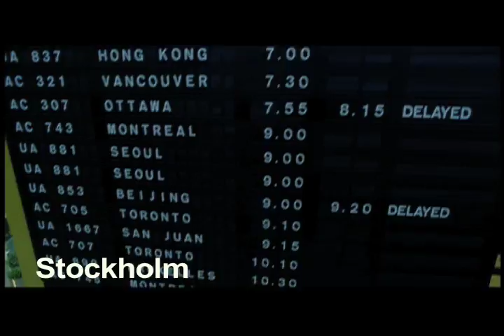Hyperion Promotional Video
Video presentation for Princeton University hypersonic aircraft design course.